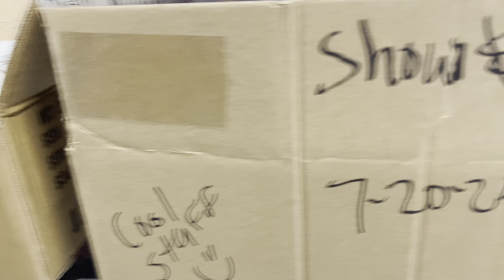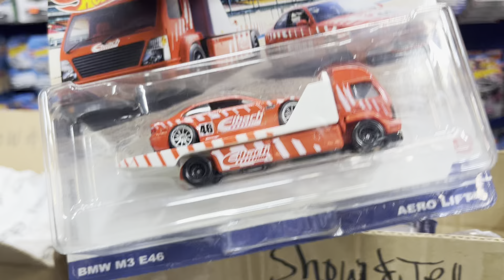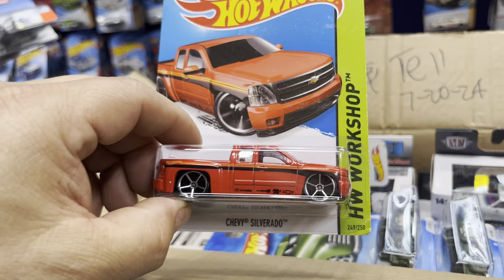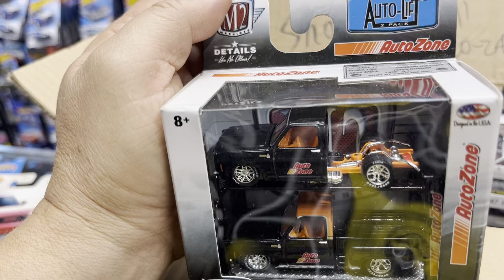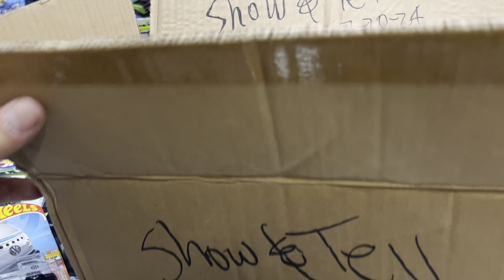Playdays Collectibles Saturday night Hotwheels show and tell. 7.20.24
Good afternoon and happy Hotwheels Saturday. Sorry guys no Hotwheels hunting video for today. Is that time again for Hotwheels show and tell. This is the last video for tonight. Good night and prayers for everyone. Safety first and prayers for everyone including my parents.  Playdays Collectibles is open 7 days a week. Thank you for your business and support. Don’t forget to visit my YouTube channel